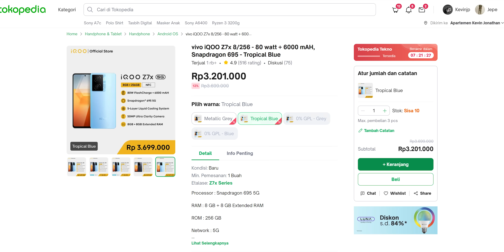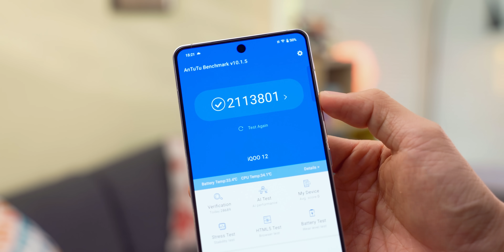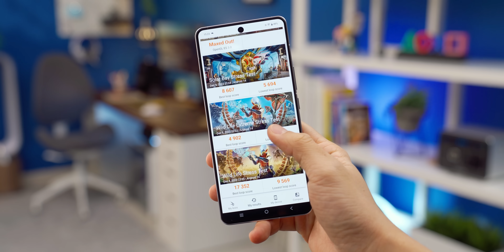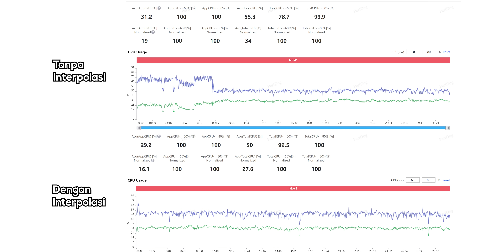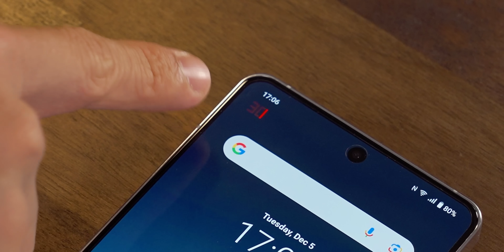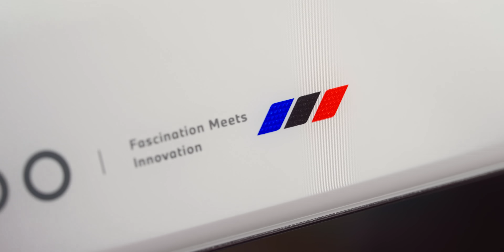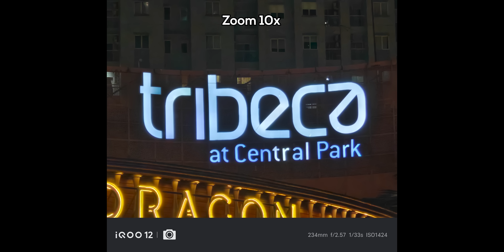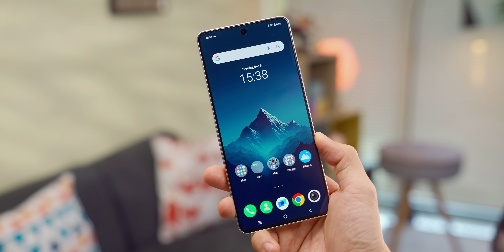Android PALING KENCENG 2023 - Review iQOO 12 Indonesia.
Whooshhh.